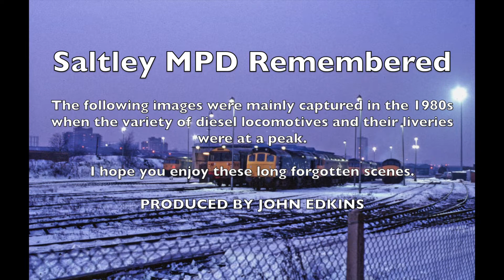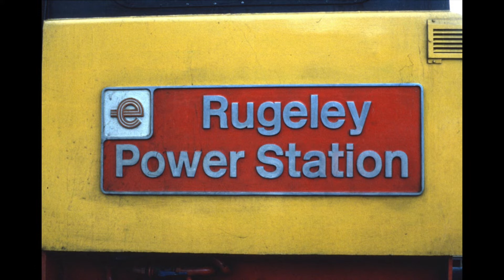Saltley MPD Remembered with scenes mainly from the 1980s many classes featured and lots of liveries.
These were the days when locomotive variety was king and so were the different liveries. The quality of the images towards the end of the video not as good as the start due to having to scan photographs but worth a look especially brand new class 56s. Hope you enjoy the memories.